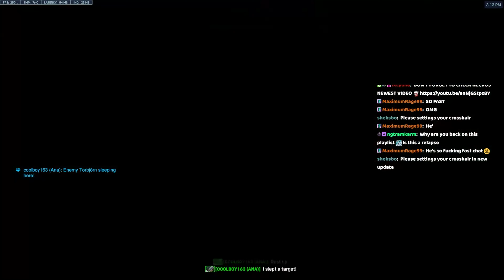Doing This Makes You Play Better | GAMEPLAY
Editor: @reev3s